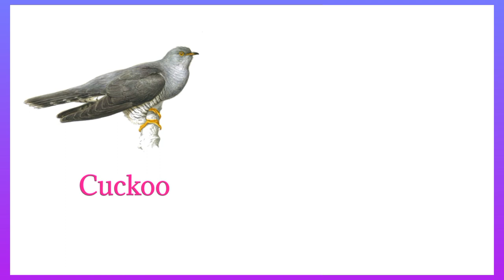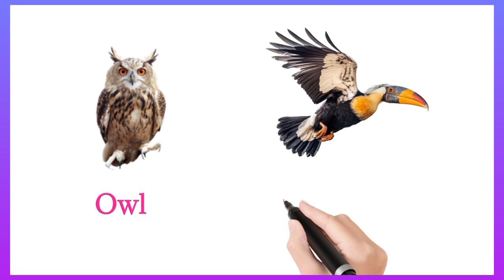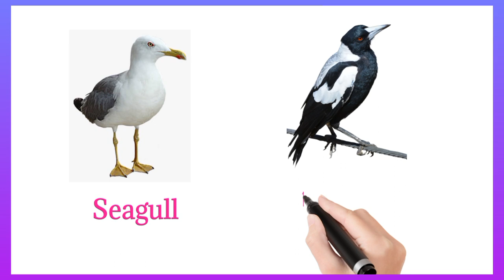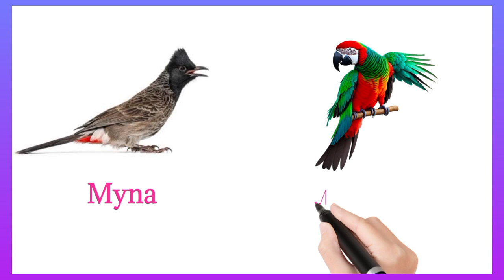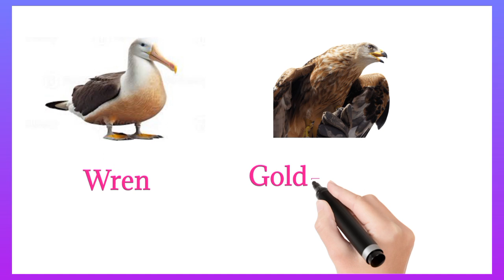WORLD OF BIRD'S🐦। Bird Name In English।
100 Birds Name In 5 minutes 🤯। Bird Name In English। Part -1।birdsnameenglish

In this video, we take you on a journey through the fascinating world of birds, as we unveil 100 enchanting bird names in English. Whether you're a passionate birdwatcher or simply curious about the winged wonders that grace our skies, this comprehensive guide has something for everyone.

From the majestic eagle to the petite hummingbird, we've compiled a diverse list of bird names, each with its unique charm and significance. Join us as we explore their names, characteristics, and a few interesting facts about these remarkable creatures.

this video is a must-watch. So, grab your binoculars, sit back, and immerse yourself in the world of birds with our list of 100 captivating bird names in English.

Bird names
100 birds Name
Bird Vocabulary
Birds Vocabulary
Bird Vocabulary in English
Names of Bird
Birds Name for kids
Birds Name for kindergarten
100 birds Name in English
Bird names with pictures
All birds Name
Names of 100 birds
Kite vs eagel
Birds with pictures
Birds pictures in English

Let's spread our love for these incredible creatures far and wide!